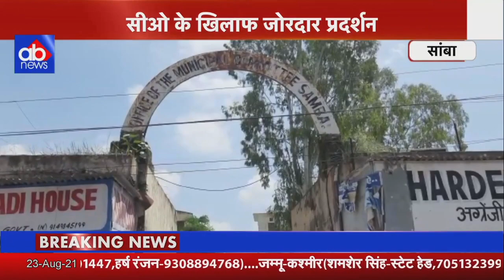सांबा में मुंसिपल कमेटी के कर्मचारियों को 2 महीने का वेतन ना मिलने पर किया जोरदार प्रदर्शन